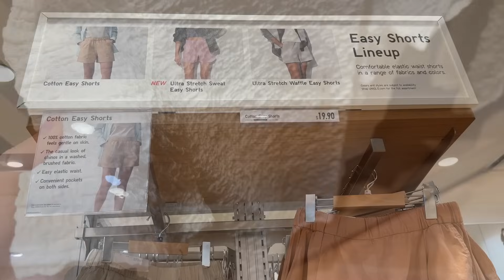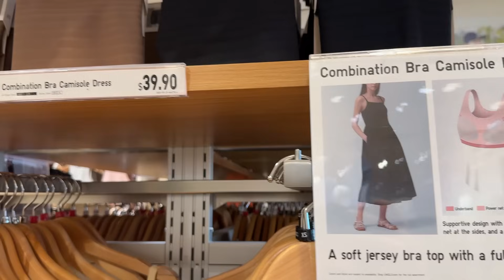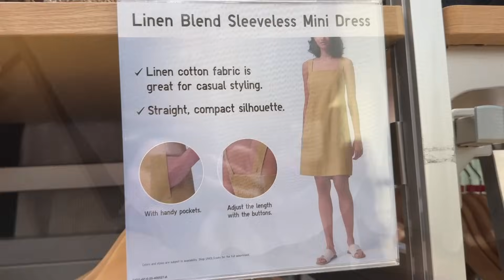UNIQLO NEW SUMMER COLLECTION 🌅 EASY COMFORTABLE FASHION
ITEMS FROM UNIQLO SUMMER 2024 COLLECTION:
Shirred Short Sleeve T-Shirt
Pleated Sleeveless T-Shirt
Satin Long-Sleeve Blouse
Rayon Short-Sleeve Blouse
Cotton Square Neck Floral Blouse
Cotton Square Neck Blouse
Cotton Sheer Volume Blouse JW Anderson
Seersucker Pintuck Blouse Ines de la Fressange
Modal Open Collar Short-Sleeve Printed Shirt
Mesh Crew Neck Sleeveless Short Sweater
3D Knit Mesh Long-Sleeve Cardigan
Extra Fine Merino Ribbed Mock Neck Sweater
UV Protection Crew Neck Cardigan
Cotton Easy Shorts
Ribbed Bra Sleeveless Dress
Combination Bra Camisole Dress
Crinkle Cotton Camisole Dress
Crinkle Cotton Tiered Skirt